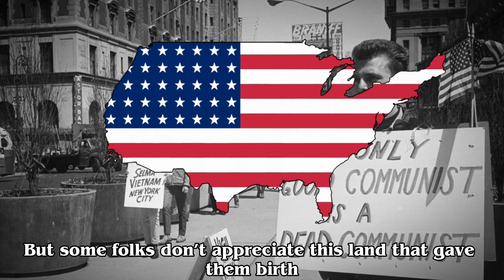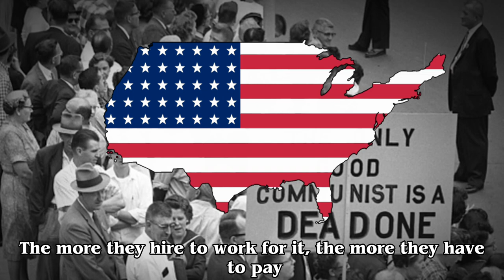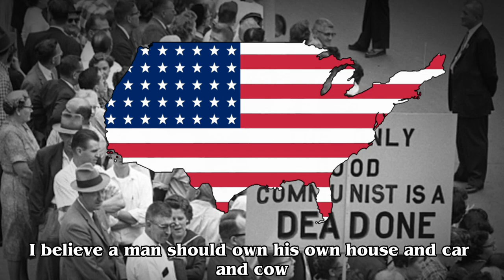"I'm No Communist" || American Anti-Communist Song (1952)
Made during the Cold War, this song was made as a musical response to the House Un-American Activities Committee and its hearings of 1950 and 51.

By Lulu Belle and Scotty